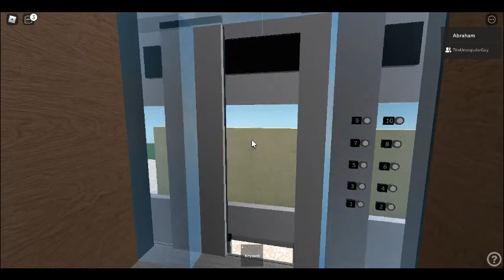Test Tower In Roblox